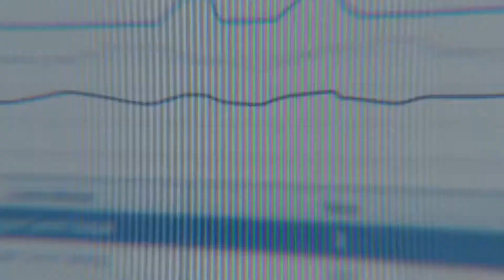GMC Certified Service | Certified Technicians | Western GMC Buick Edmonton, AB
Deep dive straight into the data-driven technology, training and support that our Certified Service Technicians use to maintain your GMC. Authentic Expertise — only at Western GMC Buick Edmonton, AB